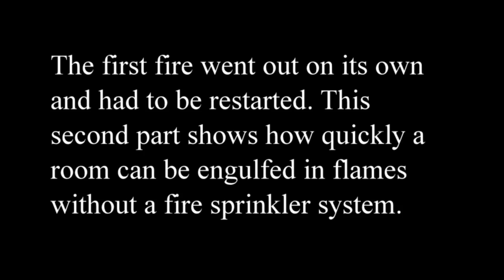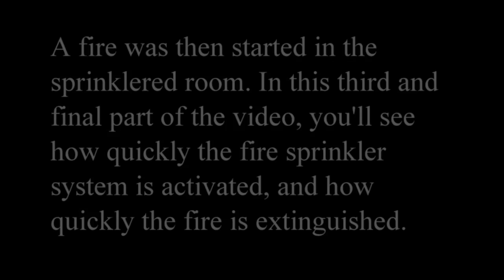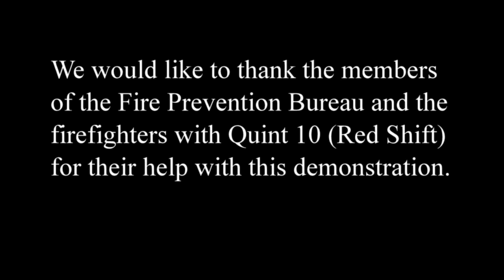Fire Sprinkler Demonstration in Chattanooga, TN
The Fire Marshal's office with the Chattanooga Fire Department conducted a fire sprinkler demonstration on April 25, 2013. This video shows a fire being set in two simulated rooms: one with a sprinkler head and one without.